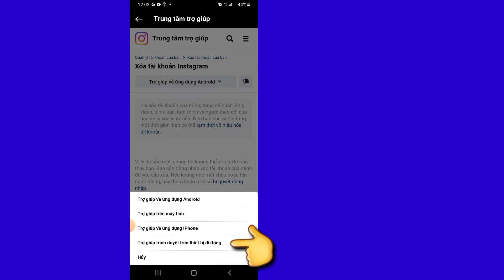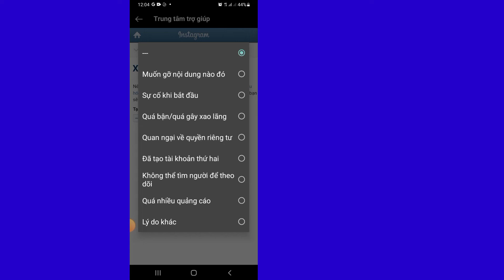CÁCH XÓA TÀI KHOẢN INSTAGRAM | 2022 Phương pháp mới | Xóa tài khoản vĩnh viễn Instagram!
Hôm nay tôi sẽ chỉ cho bạn Cách xóa vĩnh viễn tài khoản Instagram. Xem video này để tìm hiểu Cách xóa vĩnh viễn tài khoản Instagram.

Làm cách nào để xóa vĩnh viễn tài khoản Instagram 2022?
Cách xóa tài khoản Instagram của bạn vĩnh viễn
Đăng nhập vào tài khoản của bạn. Mở trình duyệt web và truy cập trang xóa Instagram. ...
Chọn một lý do để xóa tài khoản của bạn. Bây giờ bạn sẽ thấy một menu thả xuống. ...
Nhập mật khẩu của bạn và xóa tài khoản của bạn.

Cảm ơn bạn đã xem